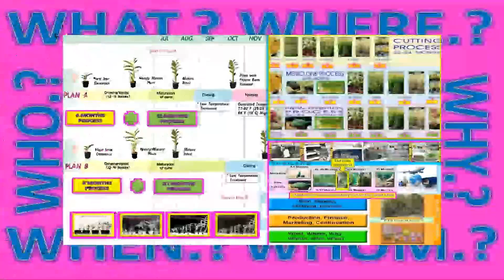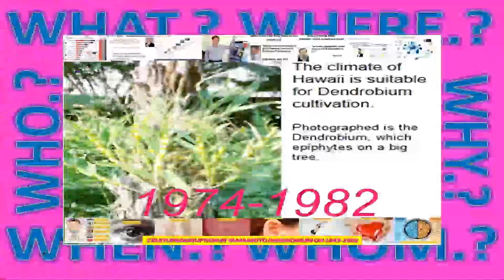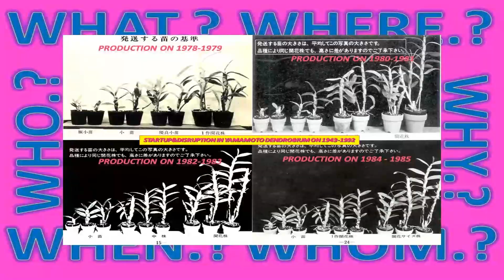LANNA NOBILE 2021-2050- VOCATIONAL EDUCATION& ACADEMIC COURSES-WORLD MOBILITY-EMOITION&WISDOME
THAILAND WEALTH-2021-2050